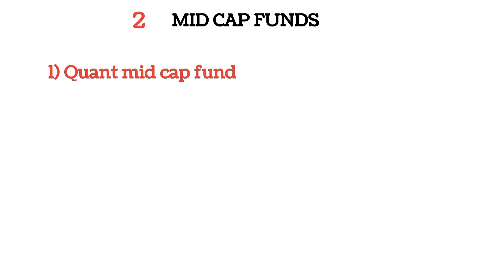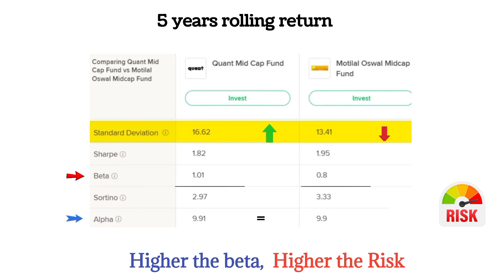ਸਭ ਤੋਂ ਵਧੀਆ Small & Mid cap Mutual funds ਕਿਹੜੇ ਹਨ? Mutual funds in punjabi।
ਸਤ ਸਰੀ ਅਕਾਲ ਜੀ ਸਾਰਿਆਂ ਨੂੰ, Investor Panjab ਵਿੱਚ ਤੁਹਾਡਾ ਬਹੁਤ ਬਹੁਤ ਸਵਾਗਤ ਕਰਦੇ ਆ, ਉਹ ਚੈਨਲ ਜਿਥੇ ਪੰਜਾਬੀ ਭਾਸ਼ਾ ਵਿੱਚ financial education ਦਿੱਤੀ ਜਾਂਦੀ ਹੈ, ਪੈਸੇ ਨੂੰ manage ਕਰਨਾ ਤੇ ਵਧਾਉਣਾ  ਸਿਖਾਇਆ ਜਾਂਦਾ ਹੈ, ਜੋ ਕਿ ਸਕੂਲਾਂ ਅਤੇ ਕਾਲਜਾਂ ਵਿੱਚ ਦਸਿਆ ਹੀ ਨਹੀਂ ਜਾਂਦਾ।

TOPICS

Mutual funds in punjabi
Best small cap funds
Best mid cap funds
Share market in punjabi

Investing long term ਲਈ ਕੀਤੀ ਜਾਂਦੀ ਐ, ਜਦਕਿ trading short term ਲਈ, ਪਰ real wealth ਤਾਂ investing ਵਿੱਚ ਹੀ ਬਣਦੀ ਐ। ਇਸ ਲਈ Investor Punjab ਦਾ goal ਵੀ Investing ਹੀ ਐ।
ਤੁਸੀਂ ਕਿਸ ਤਰ੍ਹਾਂ share bazaar ਵਿੱਚ risk free investment ਕਰ ਸਕਦੇ ਓ ਅਤੇ ਆਪਣੇ ਆਪ best shares and companies ਚੁਣ ਸਕਦੇ ਓ ਅਤੇ ਫਾਲਤੂ ਦੀਆਂ tips ਤੋਂ ਬਚ ਸਕਦੇ ਓ,
ਇਹ ਸਭ ਤੁਹਾਨੂੰ Investor Punjab ਵਿੱਚ ਆ ਕੇ ਹੀ ਪਤਾ ਲੱਗੇਗਾ।

Fnancial Knowledge increase ਕਰਨ ਲਈ ਤੇ Stock Market ਬਾਰੇ ਜਾਨਣ ਲਈ ਇਹ Books ਜਰੂਰ ਪੜੋ।

Do Fundamental Analysis easily with this app

Open your demat account and start Investing for Financial Freedom

Create your free demat account by using this link

Opening an Upstox account is easy-peasy. All you need is your PAN + Aadhaar.

🛒 Upstox makes investing fun and it feels just like online shopping!

💸 With special filters + smartlists they make the search for the right investment simple

💰 They’ve got SIP modes for both Mutual Funds & Stocks

📰 They’re easy to understand with news, research & insights on all investments

📈 And have a separate app for traders with TradingView, GTT orders, Option Chain